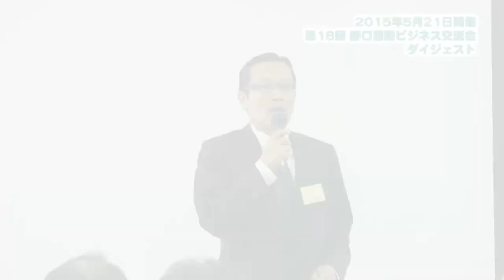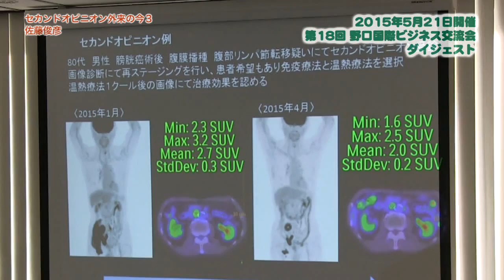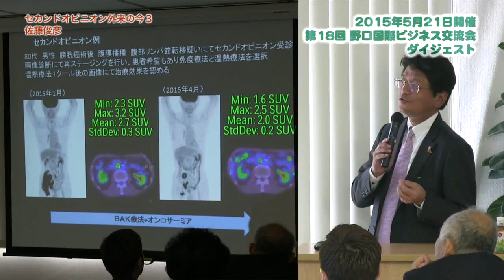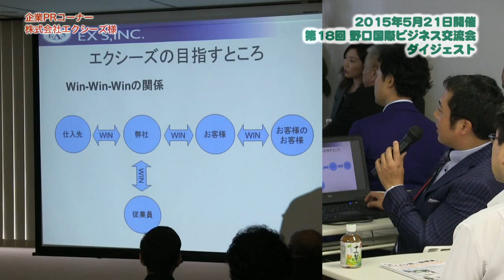第18回 野口国際ビジネス交流会ダイジェスト映像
2015年5月21日開催

‹講演›
宇佐美宏『ガンより怖い脳梗塞、なぜ！』
佐藤俊彦『セカンドオピニオン外来の今 第三弾』

‹主催›
一般社団法人 野口医学研究所

‹制作›
有限会社イース